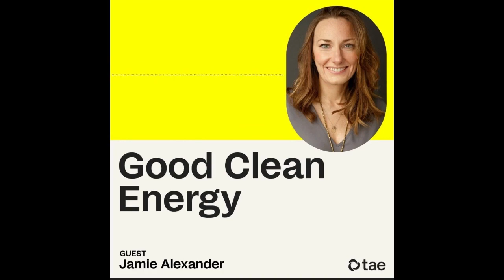How can we convince companies to go net zero by 2030? (Good Clean Energy Podcast)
Good Clean Energy

On this episode, TAE is joined by Jamie Alexander, the director of Drawdown Labs — a testing ground focused on accelerating the adoption of climate solutions quickly, safely, and equitably. Alexander works directly with corporations to think beyond “net zero” and convince boardrooms that caring for the climate is good business.

Timestamps:
00:00
6:51 Climate solutions
9:25 Extreme weather events
10:05 Capitalism + climate change
19:45 Emissions reductions
21:20 Carbon reductions
22:10 Green house gases
29:14 Double power production

ABOUT GOOD CLEAN ENERGY
Good Clean Energy is a podcast about tackling one of the most existential questions of our time: how to build a world with abundant, affordable, carbon-free electricity. TAE has deep conversations with experts ranging from scientists to innovators to changemakers about the challenges our current electricity systems face and updates on the race for game-changing, clean ways to power our lives.

ABOUT TAE TECHNOLOGIES
TAE Technologies (pronounced T-A-E) was founded in 1998 to develop commercial fusion power with the cleanest environmental profile. The company’s pioneering work represents the fastest, most practical, and economically competitive solution to bring abundant clean energy to the grid.

With more than 2,300 patents filed globally and approximately 1,400 granted, more than $1.2 billion in private capital raised, five generations of National Laboratory-scale devices built along with two more in development, and an experienced team of over 600 employees, TAE is now on the cusp of delivering this transformational energy source capable of sustaining the planet for thousands of years. The company’s revolutionary technologies have produced a robust portfolio of commercial innovations in large adjacent markets such as power management, energy storage, electric mobility, fast charging, life sciences, and more. TAE is based in California, and maintains international offices in the UK, EU, and Switzerland. Multidisciplinary and mission-driven by nature, TAE is leveraging proprietary science and engineering to create a bright future.